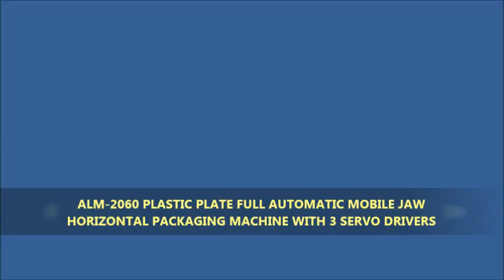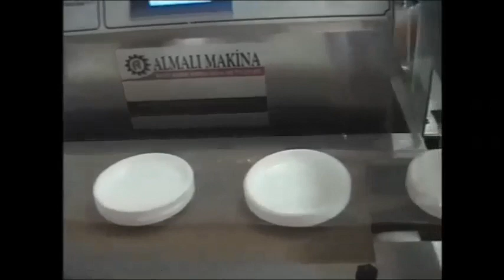ALM-2060 PLASTIC PLATE FULL AUTOMATIC MOBILE JAW HORIZONTAL PACKAGING MACHINE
ALM-2060 PLASTIC PLATE FULL AUTOMATIC MOBILE JAW HORIZONTAL PACKAGING MACHINE WITH 3 SERVO DRIVERS:
Horizontal Packaging Machine is designed to package high, large and heavy products on the horizontal system. ALM-2060  Mobile Jaw Horizontal packaging machine can be used for packaging in the food industry, cosmetics and cleaning industry, automotive industry, medical products, electric materials, furniture accessories, PVC pen systems, white goods, toys, gifts, etc.ALM-2060  Mobile Jaw Horizontal packaging machine can operate with polyethylene (nylon system) packaging materials in the hot bonding system. It is possible that all setting functions can be accessed via the touch screen on the front panel of the ALM-2060  Mobile Jaw Horizontal Packaging Machine. Heat settings, photocell settings, package cutting length, number of productions per minutes, number of packaged products, features such as stopping for the number of the products which are desired to be packaged can be viewed from the screen and necessary adjustments can be made. Machine is designed to operate compatibly with all kinds of date coding devices. All surfaces which are contacted by the product to be packaged and the whole body are all coated with 304 quality stainless sheets. Machine is under warranty for 1 year. Labeling system can be applied.

PACKAGING FEATURES:
- Packaging capacity: 10-40 packages/minute.
- Package width:  Min.15 mm - Maks.260 mm.
- Package length:  Min.50 mm -- Maks.700 mm.
- Package height:  Min. 2 mm --Maks.170 mm.

MACHINE SPECIFICATIONS:
- Machine width: 1050 mm.
- Machine length: 4700 mm (with 2m standard conveyor).
- Machine height: 1750 mm.
- Weight: 950 kg.

ELECTRICAL INFORMATION:
- All devices used in the system comply with the international standards.
- PLC control system.
- 5.7 inch Color touch screen.
- 3 units of 0.80 kw Servo engine and driver.
- 1 x 48 volt 500 watt jaw resistance.
- 1 x 48 volt 2.2 kwa disc resistance.
- Optic reader color photocell.

PACKAGING SYSTEM:
- Products are placed onto the transport conveyor by manual feeding.
- Transport conveyors leave the product into the packaging paper.
- Packaging work ends with the bottom-front-rear bonding and cutting work.

COIL GROUP:
- Ball bearing reel system providing excellent coil running.
- Brake system, hardness of which is neutralized with spring pressure.
- Pipe system keeping the coil in the center.